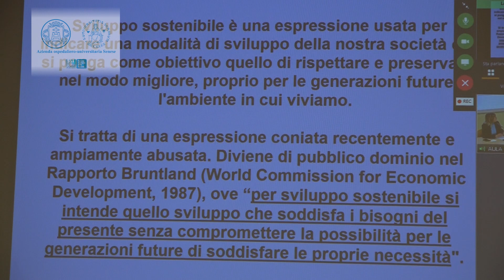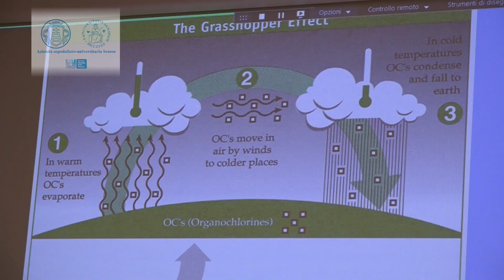“Earth day”, da “Agorà Aou Senese” il messaggio del professor Focardi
Si celebra il 22 aprile l’“Earth day”, Giornata della Terra, iniziativa nata il 22 aprile 1970 per sottolineare la necessità della conservazione delle risorse naturali del nostro pianeta. Alla vigilia di questa giornata, il 21 aprile, si è tenuto il secondo appuntamento con “Agorà Aou Senese”, una serie di eventi culturali da e per l’ospedale Santa Maria alle Scotte per fare e promuovere cultura nonostante il Covid, in collaborazione con l’Università di Siena, le istituzioni e artisti, giornalisti, cittadini e professionisti dell’ospedale Santa Maria alle Scotte. Il professor Silvano Focardi, già ordinario di Ecologia ed ex Rettore dell’Università di Siena, ha presentato in diretta streaming sul canale YouTube dell’Aou Senese il suo libro “La Terra. Un’isola nello spazio”, parlando di sostenibilità ambientale, inquinamento ed energie rinnovabili.